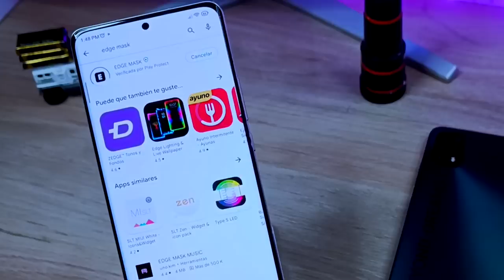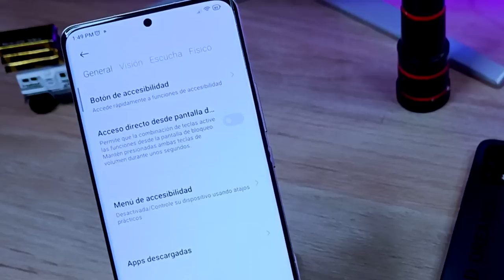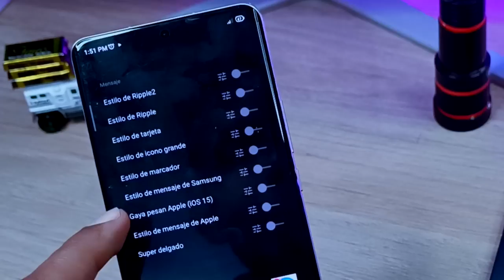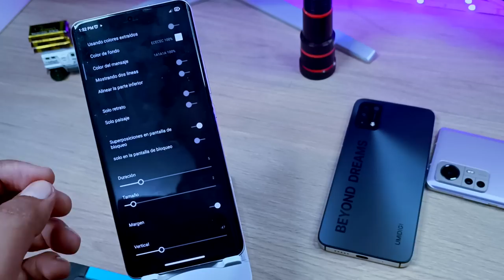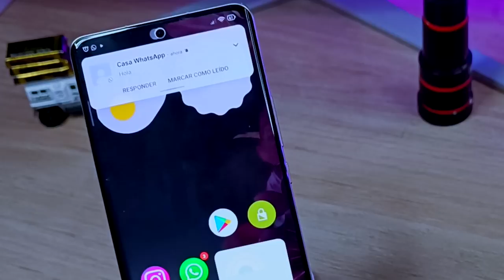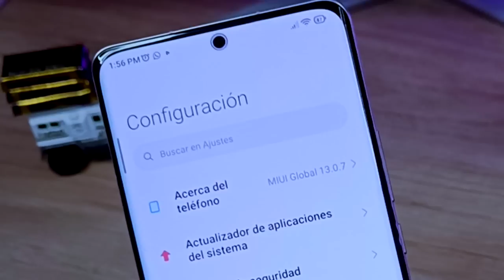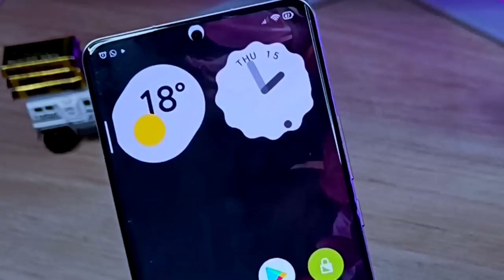La Dynamic Island en tu ANDROID - 100% PERSONALIZABLE para TODAS las NOTIFICACIONES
La mejor opción del Dynamic Island para tu teléfono Android para que configures tus notificaciones, además te enseño como evitar las notificaciones dobles!